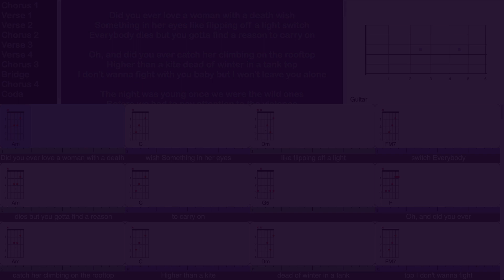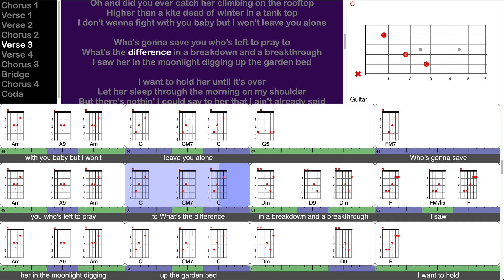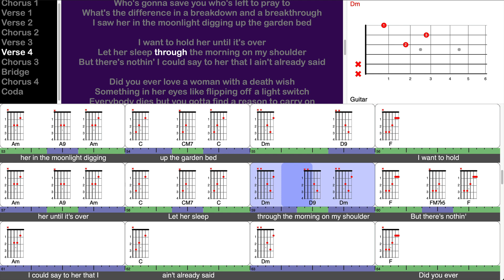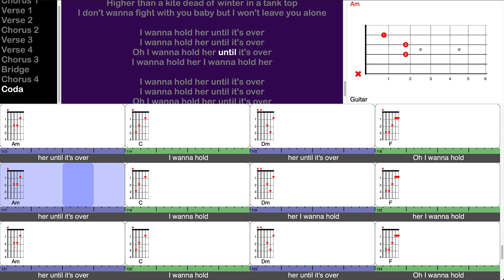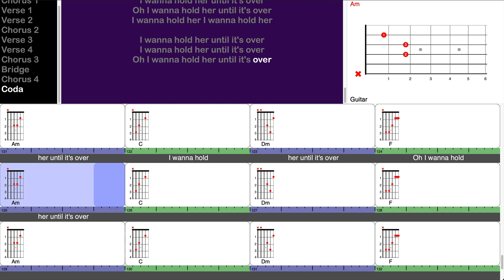Death Wish - Jason Isbell and The 400 Unit (play-along for guitar)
This is a screen-capture video, made from a TuneLing for "Death Wish", by Jason Isbell and The 400 Unit, from their new album "Weathervanes".

This song features a lot of ornamentation that looks trickier that it really is. Specifically, the A9, CM7, D9, and FM7-5(flat 5) chords are really just  Am, C, Dm, and F chords (respectively), with the first finger removed from the neck. You can hear this easily, and see it onscreen. It's easier to see in the upper right corner of the screen (the stationary guitar neck diagram).

We show this ornamentation for the first half of the song, but stop after a while because once you know it, you know it, and it's not used as much in the second half. You can use it as much or as little as you like - let your ears be your guide.

Another tip is to be sure to mute the 5th (A) string for the G5 chord, as shown in the diagram. It's easy to do with your second finger as it plays the low G (3rd fret of the low E string).

The FREE TuneLings app is fully interactive - you learn by playing along, with speed and pitch controls, looping, annotations, and power-features galore - for almost any stringed instrument. The app allows anyone to acquire, play, make and sell TuneLings - and musicians get paid!

Your "Likes" and Comments help other people discover how to play great music too!

to learn more, and get the App!